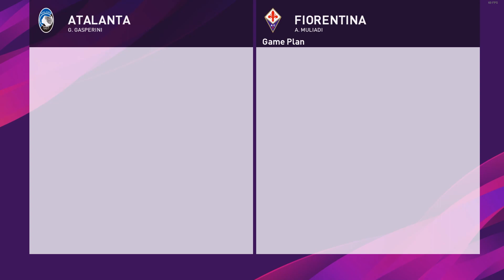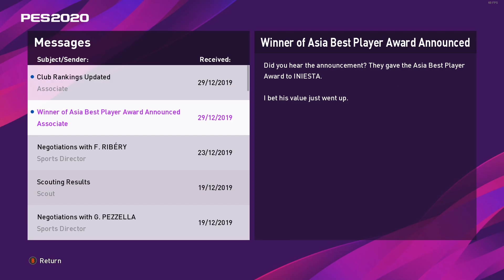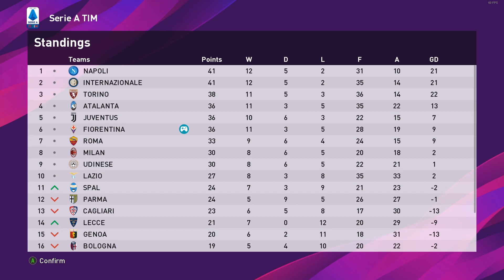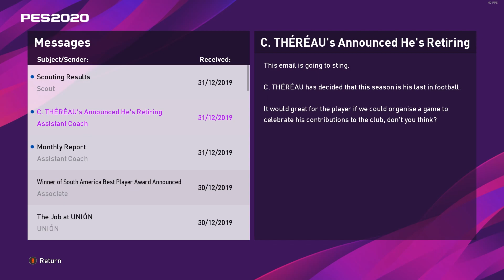Akhir Putaran Pertama Serie A - Master League Fiorentina PES 2020 Indonesia #11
PES 2020 Master League merupakan Mode Manajer dari sisi kepelatihan, kalian dapat melakukan transfer pemain, menjuarai kejuaraan domestik, maupun international.

Mod PES 2020 merupakan tambahan modifikasi untuk PES 2020 agar lebih terlihat realistik dengan tambahan trofi, lisensi liga, broadcast pack, face real, stadium dan banyak lainnya serta pastinya gue juga akan memberikan Tutorial cara memasangnya.